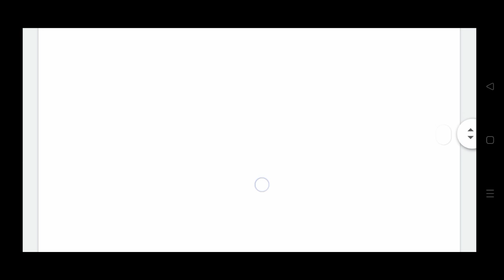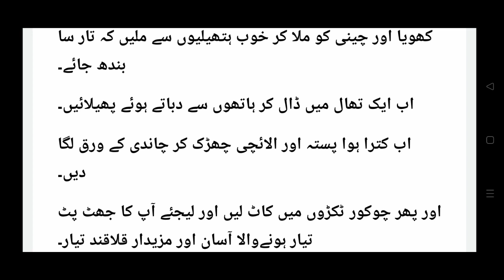kalakand banane ka tarika || barfi banane ka tarika || kalakand recipe || how to make kalakand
kalaqand banany ka asan trika || kalaqand kesay bnaty hn